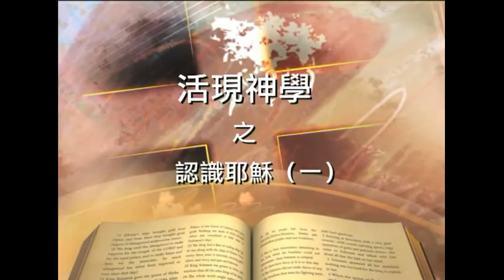耶穌是誰．《認識耶穌》(1)．蘇穎智牧師．粵語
耶穌到底是誰？
為何 A.D. 、 B.C. 、聖誕節、復活節 等均與祂有關？

請聽蘇穎智牧師向你述說「耶穌是誰」。